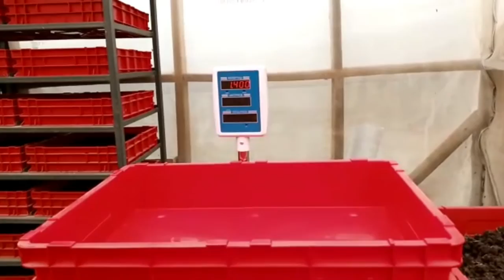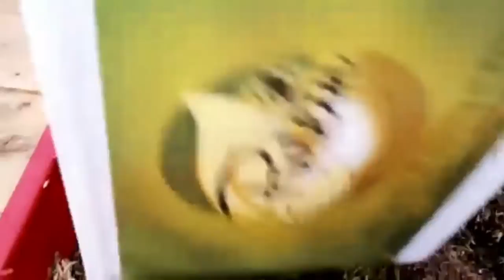Black soldier fly,Testing. Goat waste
We took goat waste and mixed with yeast ,the second test was only goat waste.we shall wait for 8 days from today 28/08/2020

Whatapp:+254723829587